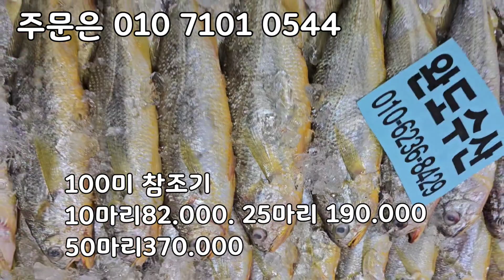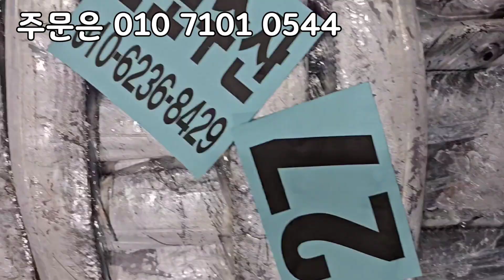목포 참조기 가격 싸요!! 5미특대갈치, 중대먹갈치, 바라조기